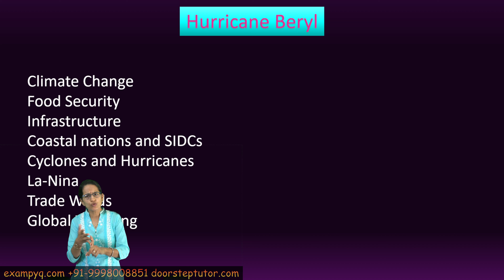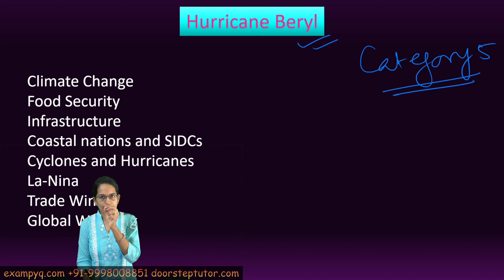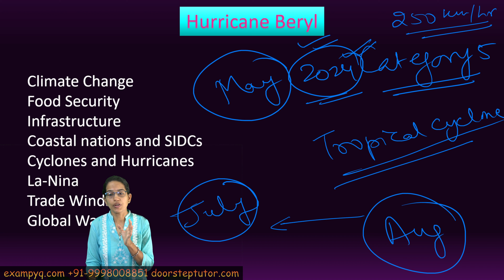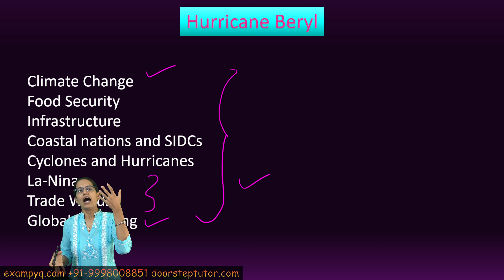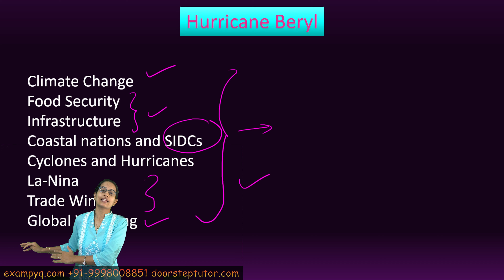Art of Incorporating Contemporary Case Studies in Answer Writing UPSC Mains 2024 Hurricane Beryl#ias